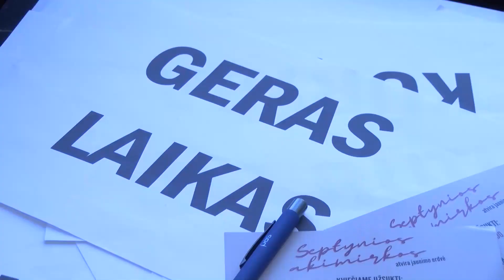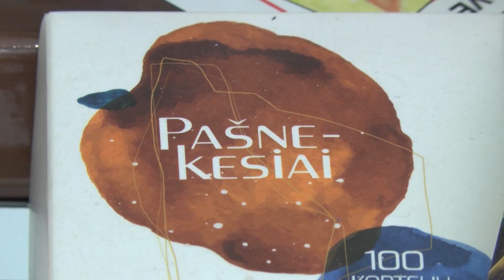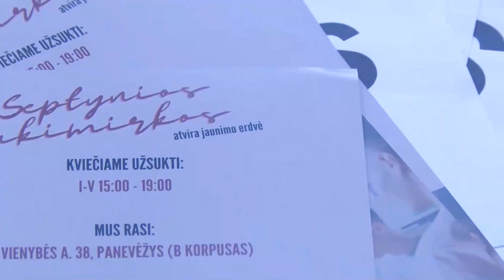Organizacija „Septynios akimirkos“ Panevėžyje įkūrė multifunkcinį centrą